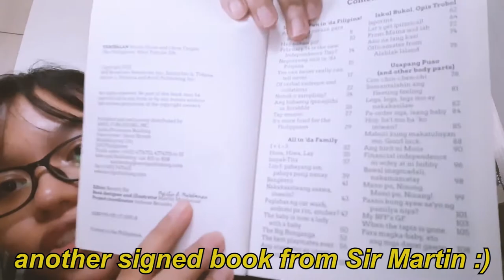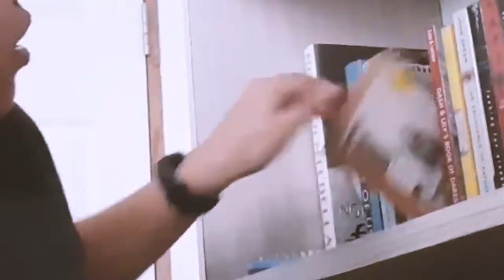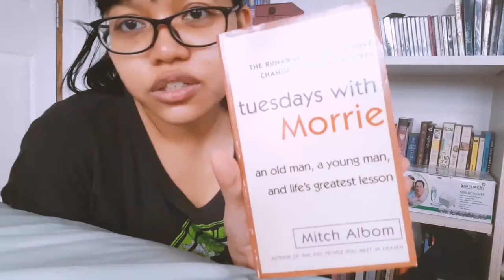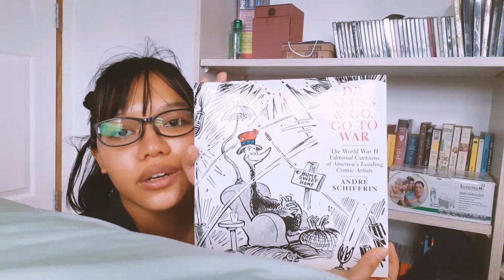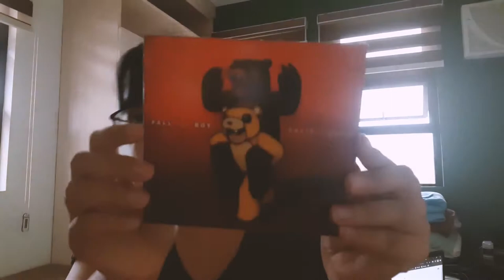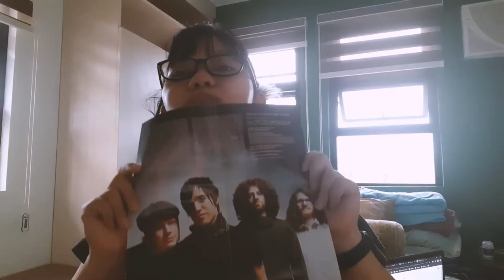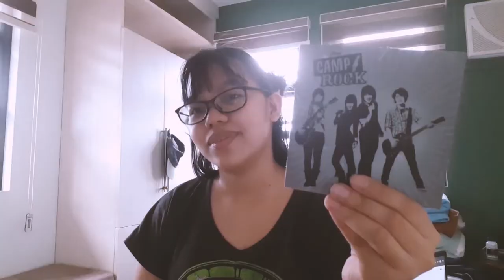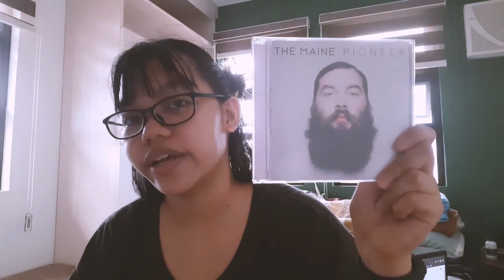Bookshelf tour part 2!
Books are cool 😎